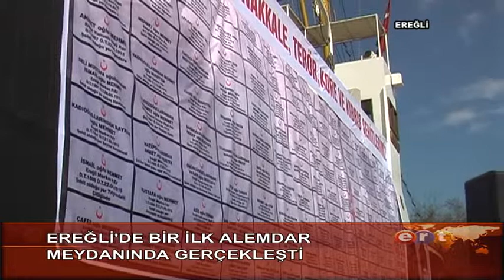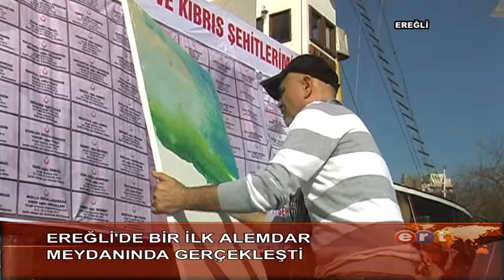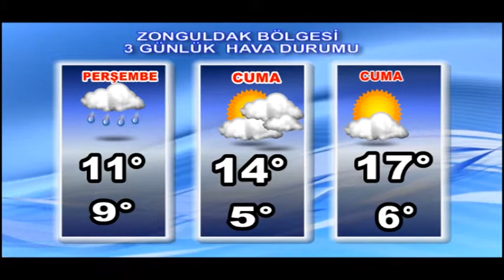EREĞLİ ERT HABER 19/03/2014